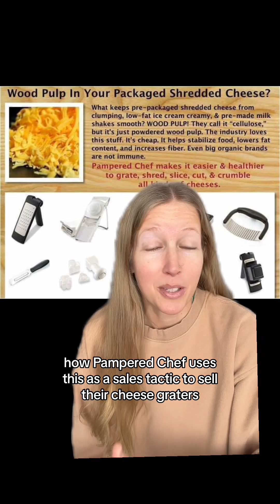Sawdust In Shredded Cheese?!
Imagine making this video and not even 10 years later selling supplements with cellulose in them 🙃

Fear based marketing is nothing new, and unfortunately it can be very effective. Hopefully videos like this can help you spot it more easily!

See my previous video for more cellulose misconceptions.